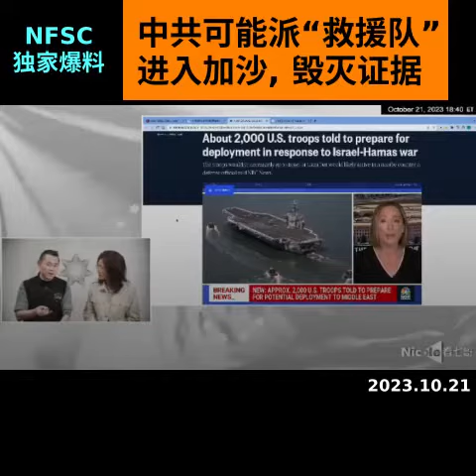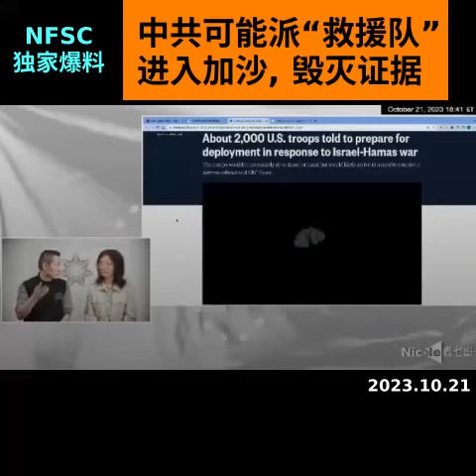新中国联邦 独家爆料：中共企图把中东国家和英美都卷入战争。中共有可能成为第一个派“救援队”进入 加沙 的国家，目的是销毁中共参与战争的证据。消灭中共